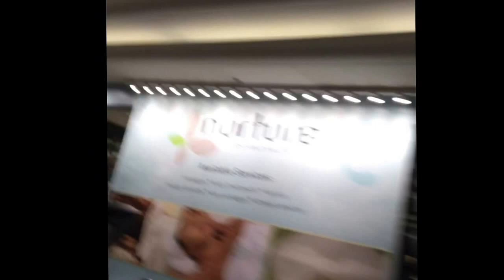VEGAS VLOG 1